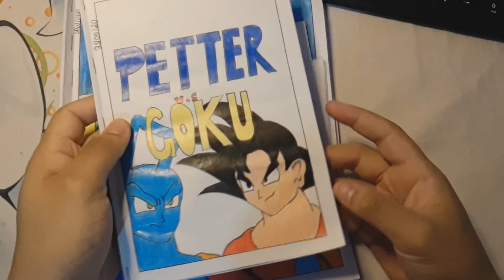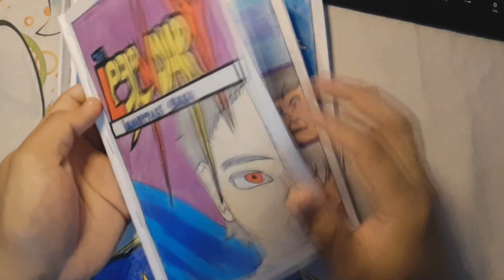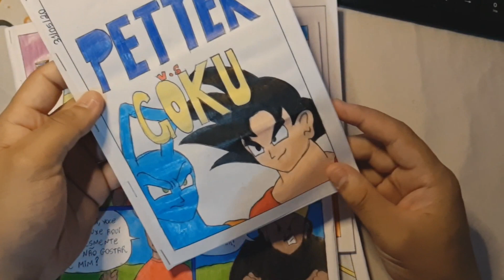MEUS QUADRINHOS QUE AINDA FALTAM TERMINAR !!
Segue na página, eu respondo todo mundo lá também 😁
face book:

TAMO JUNTO GALERA! Obg